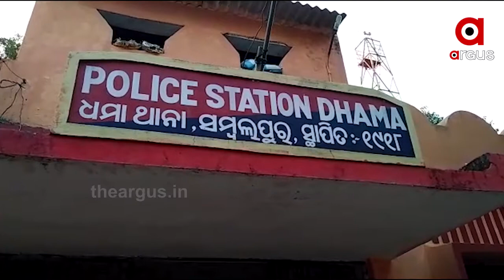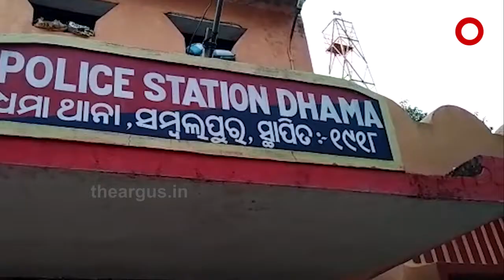ବିବାହର 8 ମାସ ପରେ ସ୍ବାମୀ ଫେରାର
ବିବାହର 8 ମାସ ପରେ ସ୍ବାମୀ ଫେରାର । ନ୍ୟାୟ ପାଇଁ ଥାନାର ଦ୍ବାରସ୍ଥ ହେଲେ ମହିଳା । ପୋଲିସ ମହିଳାଙ୍କୁ ନ୍ୟାୟ ଦେବା ବଦଳରେ ଶ୍ୱଶୁର ଘର ଛାଡ଼ି ଆସିବାକୁ ଦେଉଛି ପରାମର୍ଶ । ଏଭଳି କିଛି ଘଟଣା ଦେଖିବାକୁ ମିଳିଛି ସମ୍ବଲପୁର ଜିଲ୍ଲା ଧମା ଥାନା ଅନ୍ତର୍ଗତ ଜୟଘଣ୍ଟ ଗ୍ରାମରେ...